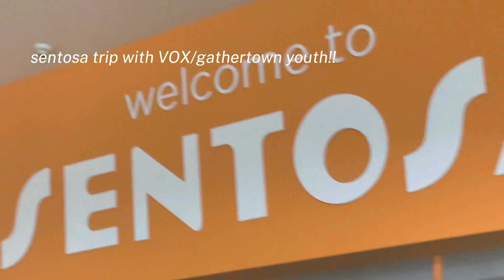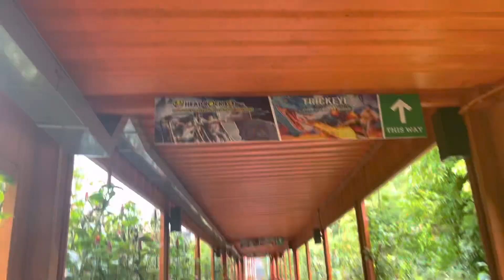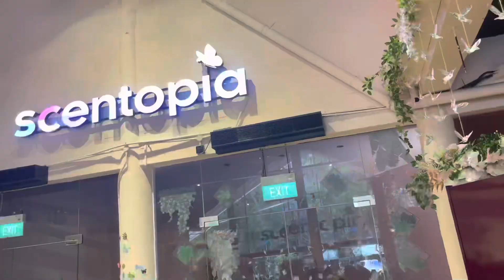SENTOSA VLOG: VR games, perfume making and SPEEDBOAT RIDE 🚤 🚤*first vlog*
yayy, my first vlog is finally up! i've always been vlogging but lazy to edit 😨 but i did it this time! it wasnt that difficult to edit and vlog though, i would say this is not my best one and i can do much better!
Went sentosa with SCS, VOX. Overall experience was fun! my favourite activity was the speedboat ride (obv enough)! we had so much fun omg 😆
00:00 to sentosa
00:55 VR games
02:33 scentopia perfumee
03:00 speedboattttt
03:37 scream on the boat
07:07 the endddd!!!

Videos of uploading will be updated VIA instagram!